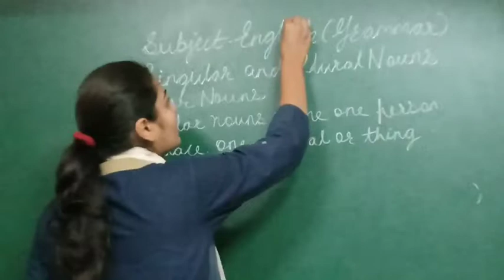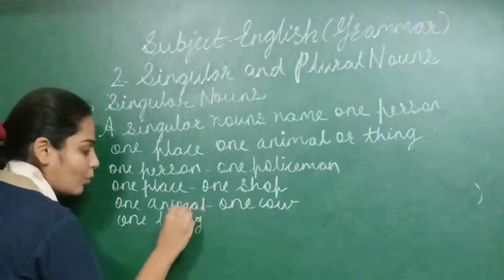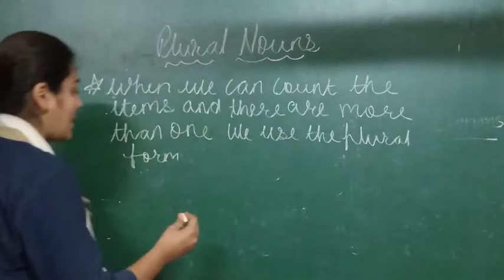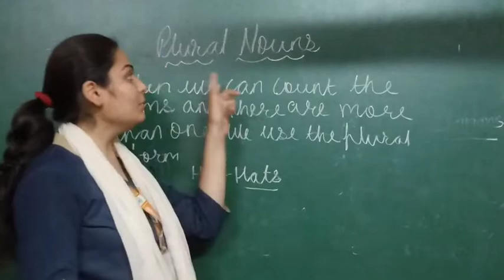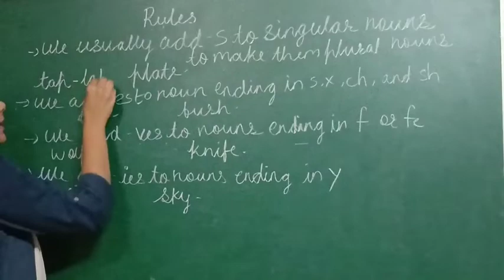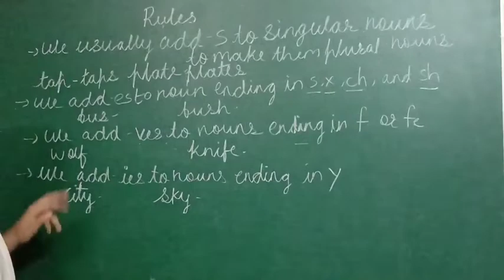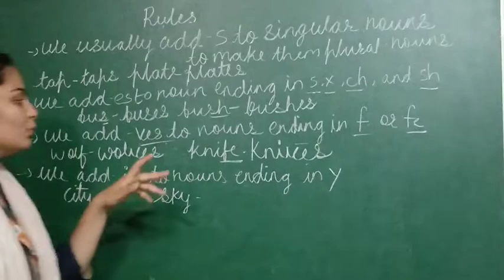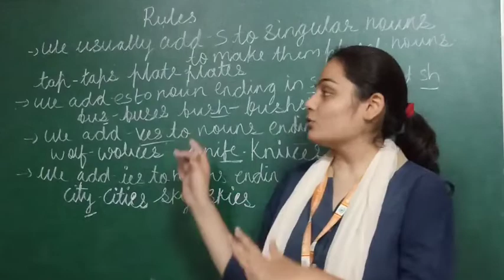EM | GRADE - 2 B | ENGLISH GRAMMAR | LESSON - 2 | SINGULAR AND PLURAL NOUNS